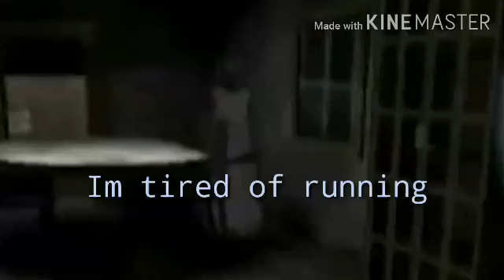Granny New Update 1.7 | John Jico Uy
Im back!  Granny's house is Even Bigger Now? But sadly I did not explore the house much, well maybe on my next video lets try to explore it. I heard a lot of words that Granny have new Pet?

● Thanks to Kinemaster  it helps me a lot to edit my Videos.

●Thanks to my Cousin Ryan Jeuss Uy Reyes for Helping me in this Video

👉 So here it is! My gameplay of Granny New Update 1.7